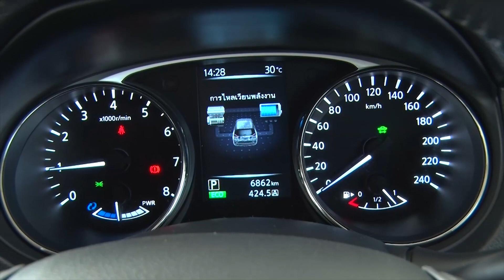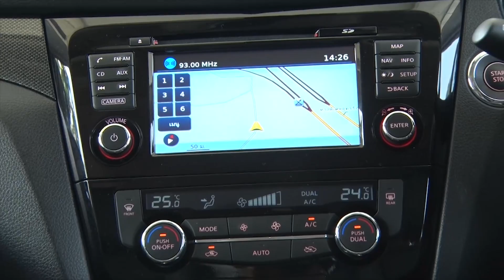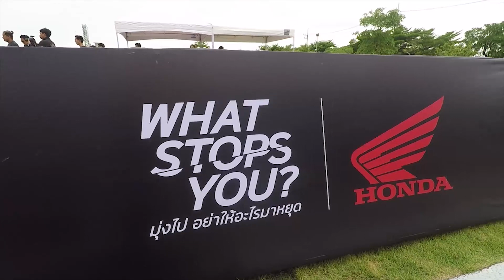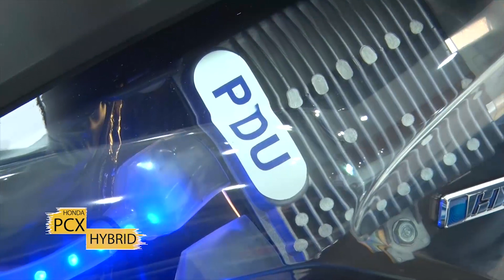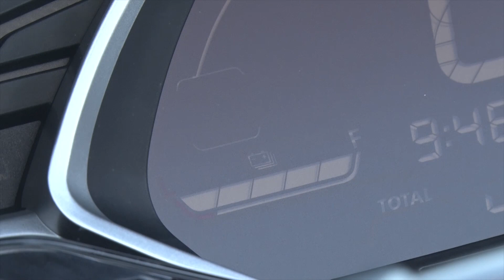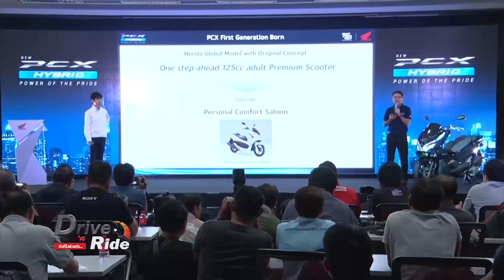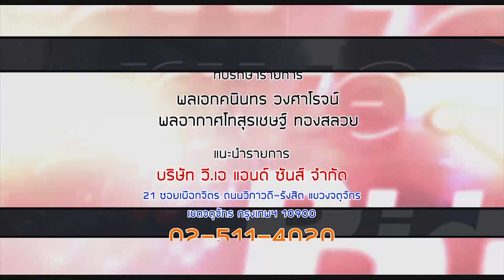Drive'N Ride ขับขี่ไปด้วยกัน : NISSAN X-TRAIL HYBRID Vs HONDA PCX HYBRID [16 ส.ค.61]